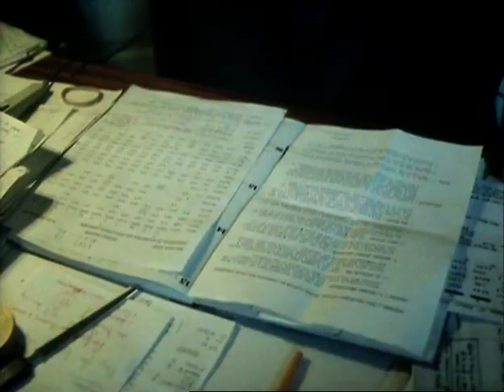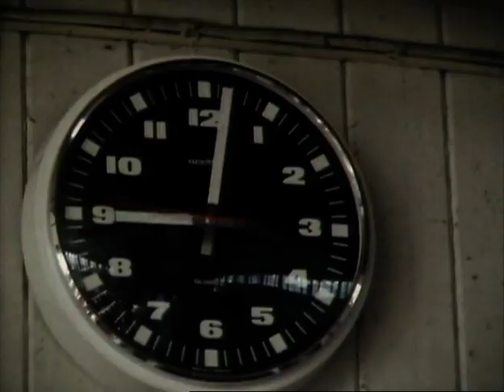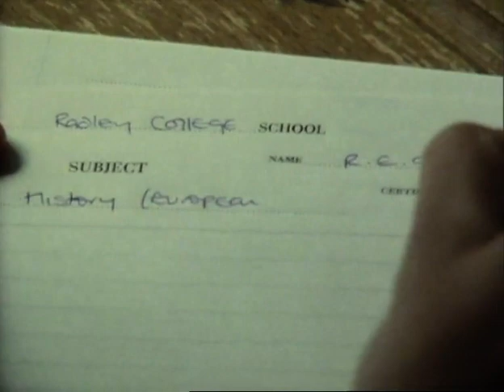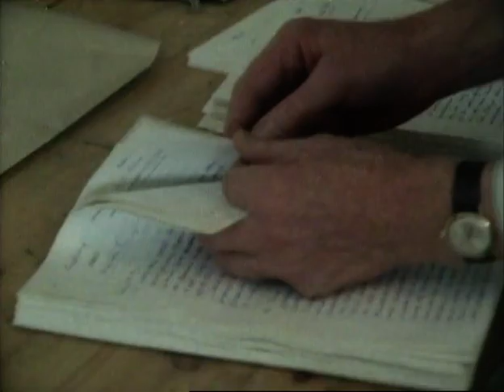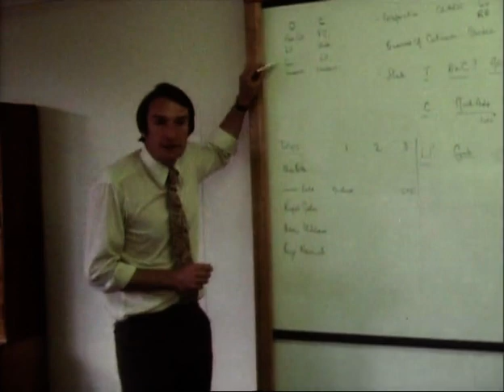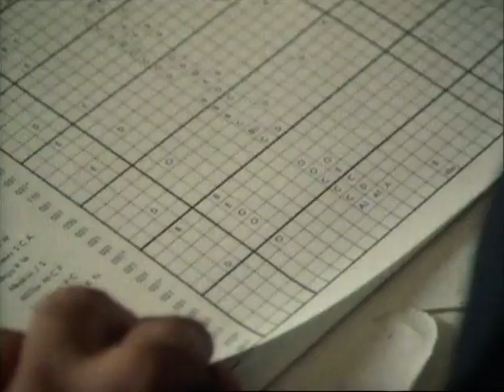PUBLIC SCHOOL A Levels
Follows two boys as they sit their A level exams and get their results. Ruper Gather (who is now the Executive Chair of InvestUk ) and James Eadie (now Sir James Eadie ,the Tory Party's go to battling Barrister  and legal guard dog) In this film they display that sense of entitlement that has done them proud in later life - as well as smoking behind the bike shed and chasing whatever fun can be had   Fascinating what becomes of these boys 43 years later!